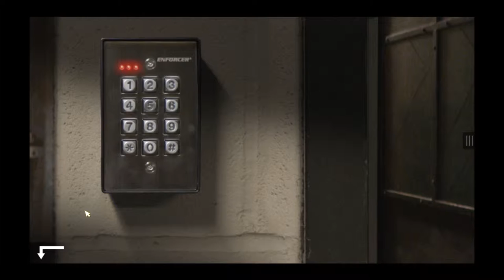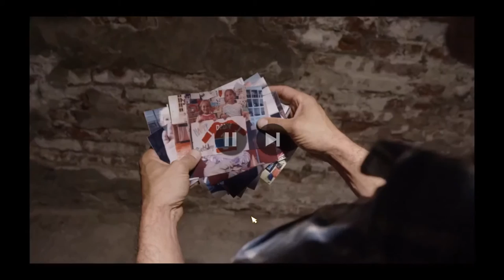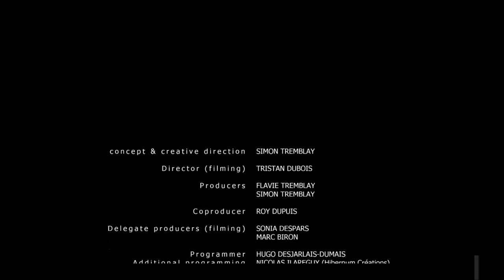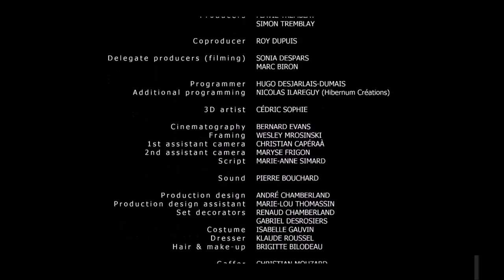Missing : An Interactive Thriller - Episode One - [Let's Play] partie 3 FINAL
"Un homme se réveil enchaîné dans un local. Que c'est-il passé ? Va-t'il réussir à fuir ?"

Dans cet épisode : David fini par s'enfuir de sa prison à coups de lance-pierres improvisé. S'en tirer indemne n'est toutefois pas simple. Son geôlier a parsemer le chemin d'explosifs.

Missing : An interactive thriller est une série interactive comportant des épisodes d'environ 45 minutes. Développé par le studio Quebequois Zandel Media. On y retrouve des comédiens tel que Roy Dupuis, Patrick Hivon et Serge Houde. Sorti en 2014 à l'étranger sur plateformes iOS et Android, il est maintenant disponible en France sur supports mobiles et sur PC Windows et Mac. Le gameplay du jeu mélange Objets Cachés, QTE, Jeu d'Enigmes et Puzzle Game.